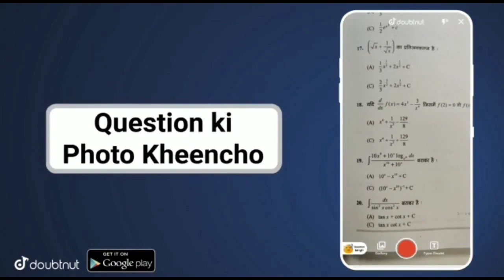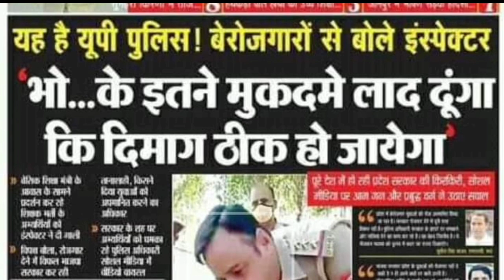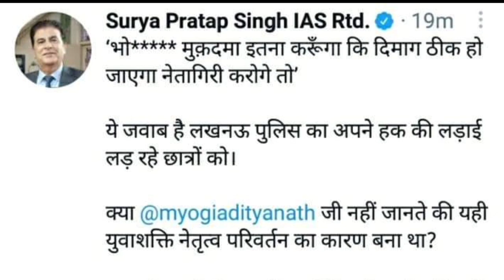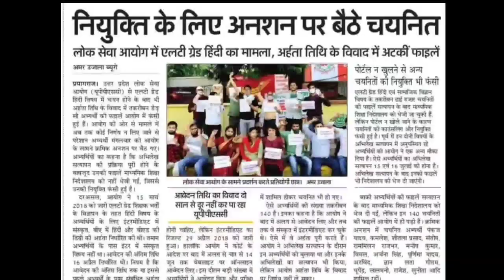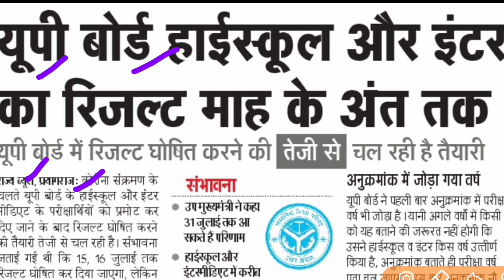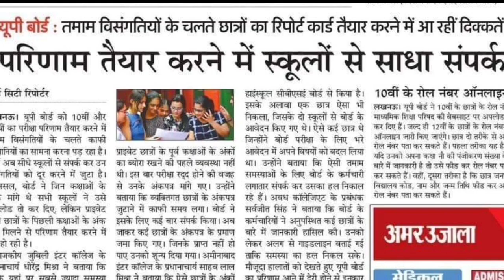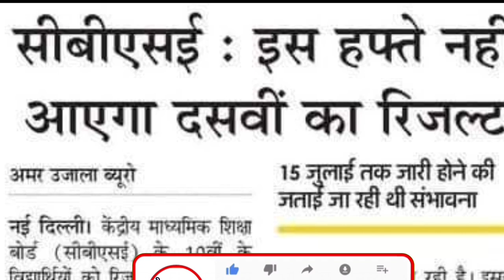UP Board/CBSE Board Result इस दिन | TGT PGT 2021 Latest News Today | UP Primary Teacher Vacancy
GB sir, NJ sir, Akansha Ma’am aur Prince sir jaise Kota ke aur bhi top teachers ke courses aur video lectures IIT-JEE aur NEET ke liye milenge Doubtnut App par, Ab ghar baithe karlo apni exams ki taiyaari pakki :D

More Features :
1) Saari important books milengi solved video solutions ke saath
2) Previous year papers, Important PDFs, Question Bank
3) Crash Course, Mock Tests, Quiz
4) India's biggest student's community
& much more

3 Crore se zyada bachho ka bharosa!!"

Description About this Video :

Today In this Video I have discussed about UP TGT PGT Latest News Today Regarding Exam Center.

Topics Covered :

UP Aided High School Latest News